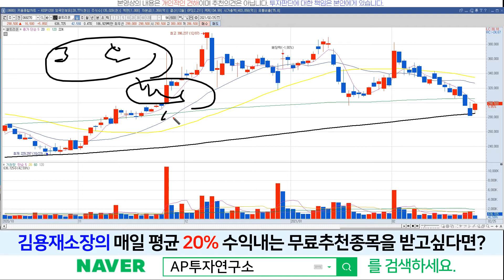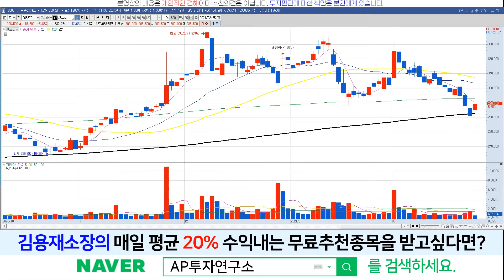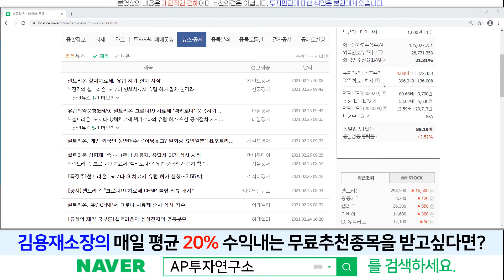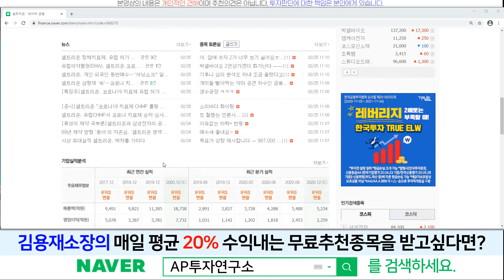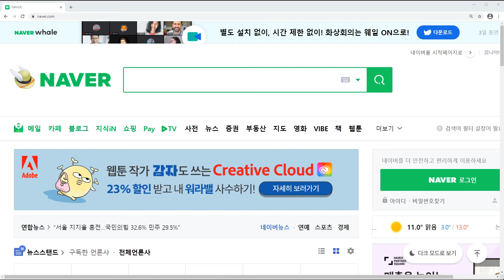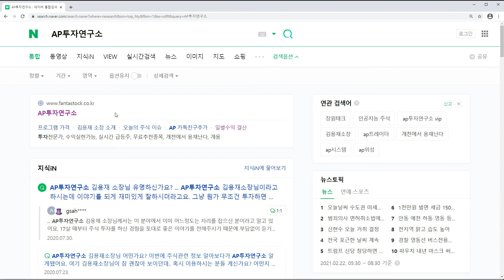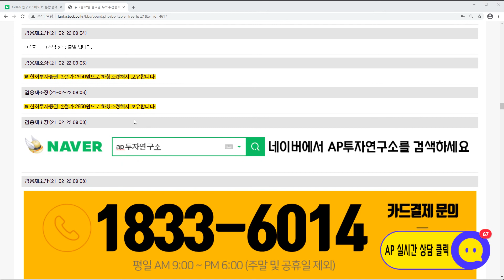셀트리온(068270)-바이오는 셀트리온이 대장이다!